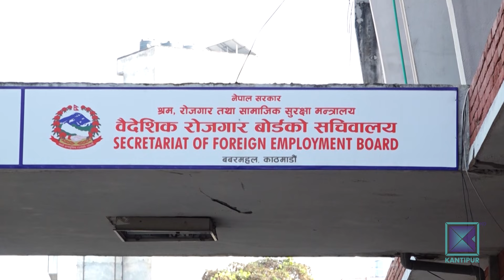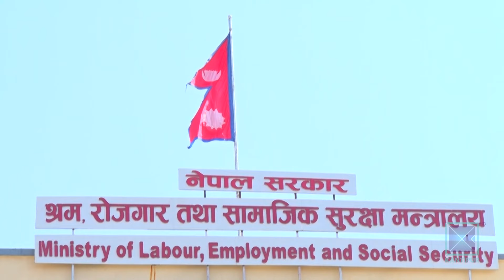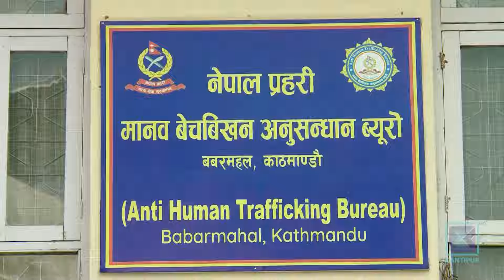स्वार्थ बाझिने व्यक्ति श्रम मन्त्रालयको नेतृत्वमा पुग्दा वैदेशिक रोजगार क्षेत्र सधैं असुरक्षित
नेपालमा औसतमा एक सय परिवारमध्ये ७६  परिवार वैदेशिक रोजगारीमा जोडिएका छन् । मासिक सवा खर्बभन्दा धेरै रकम वैदेशिक रोजगारीमा गएकाहरुबाट भित्रिरहेको छ । तर यति महत्त्वपूर्ण क्षेत्र सधैं अस्थिर नीतिको चक्रमा फस्दै आएको छ । अब नयाँ सरकार गठन हुनै लाग्दा स्थिर नीति बनाई आप्रवासनलाई व्यवस्थित, मर्यादित र सुरक्षित बनाउन विज्ञहरुले सुझाव दिएका छन् ।